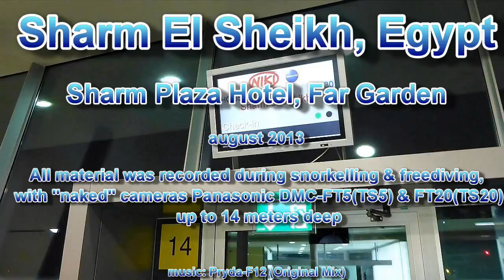1308.Video Report-Sharm El Sheikh, August 2013, Sharm Plaza, Far Garden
Egypt, Red Sea, Sharm el Sheikh, Sharm Plaza Hotel, Far Garden, August 2013, All photos were taken during snorkelling & freediving, with "naked" cameras Panasonic DMC-FT5/TS5 & FT20/TS20 up to 14 meters deep.